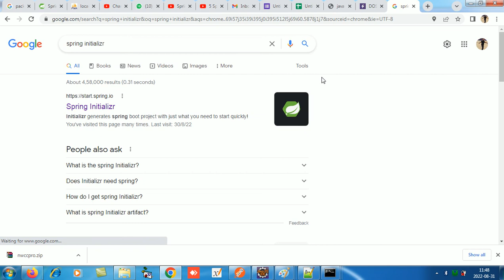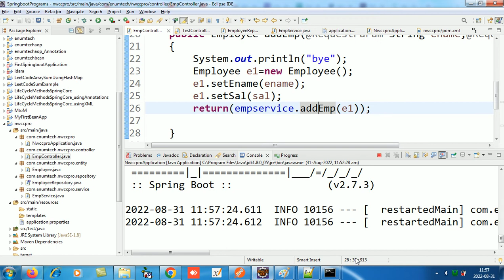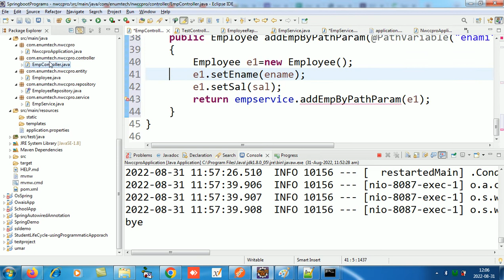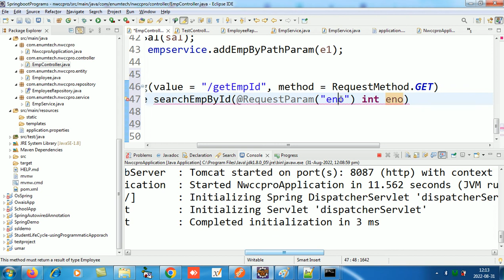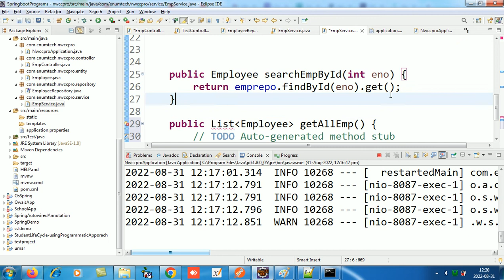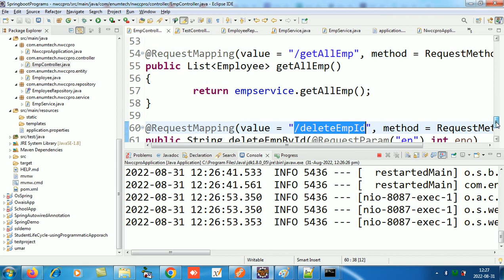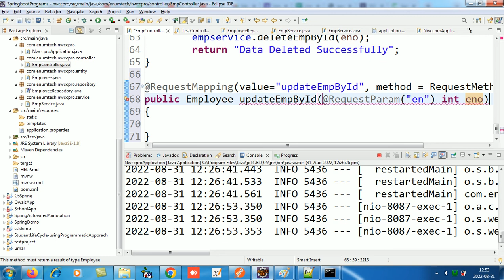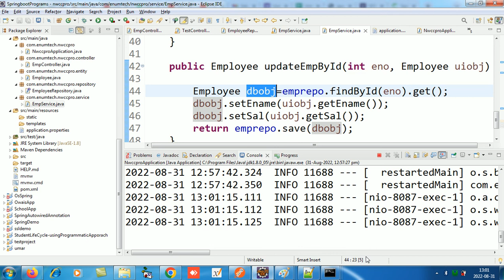SpringBoot Batch 3 Episode 3 : Springboot CRUD API's Select, Update, Delete